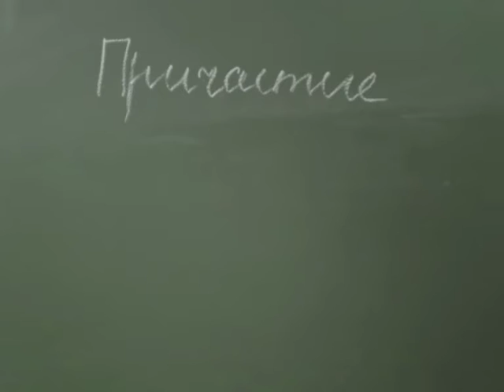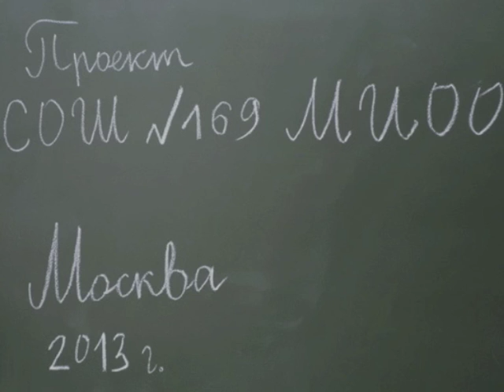Проект по русскому языку учеников 10А СОШ № 169 МИОО